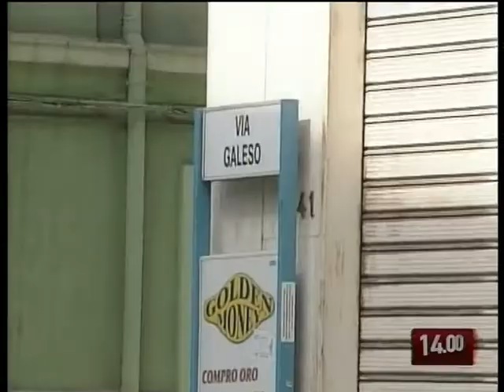TG 22.04.10 Agguato a Taranto, ferito un 53enne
Agguato intimidatorio questa mattina a Taranto nel rione Tamburi. L'obiettivo Michele Pasanìsi, 53 anni, già noto alle forze dell'ordine.